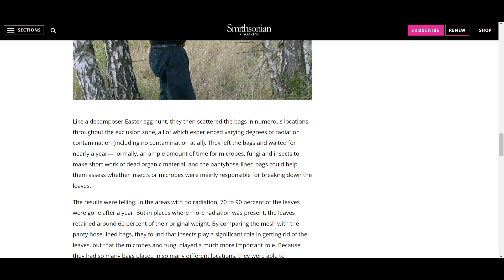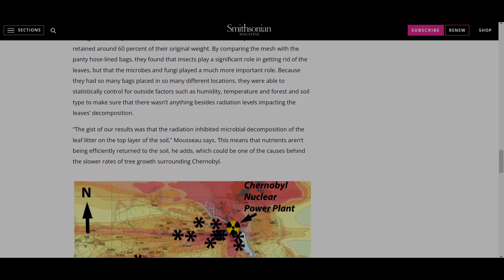Chernobyl's Red Forest: The Long Decay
On the night of April 26th, 1986, as the fourth reactor building at the Chernobyl Nuclear Power Plant burned, a plume of radioactive material ejected from the core of the reactor was carried west by the wind. Two people became immediate casualties of this plume: Katerina Ivanenko and Ivan Orlov. But the plume did not only cause immediate human damage; it left a wound on the face of the Earth, commonly referred to as The Red Forest. Thirty years later, the site of The Red Forest turned red again. This is that story, from beginning to end.